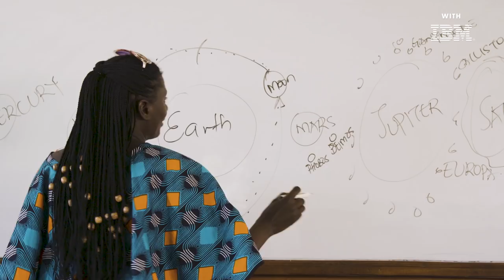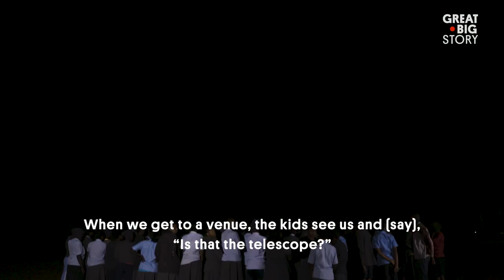The Traveling Telescope Inspiring Africa’s Next Astronomers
If there’s anyone in education who is aiming for the stars, it’s Kenyan astronomer Susan Murabana. On a mission to inspire Africa’s young people—and especially young women—to become scientists, Murabana and her husband started The Travelling Telescope, an initiative that brings a mobile telescope to students across Africa, many of whom have never seen space up close. So far, they’ve brought the stars to more than 40,000 young people and counting.